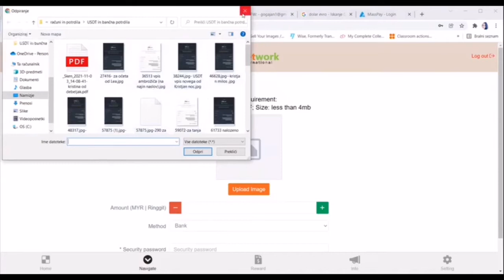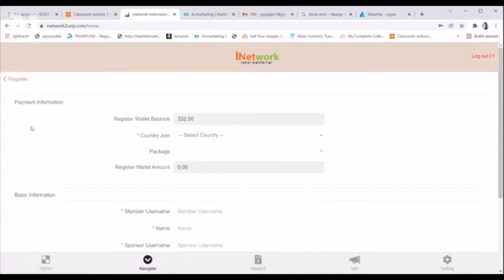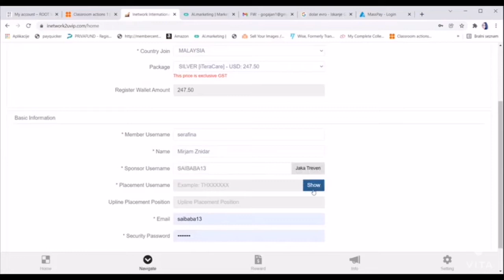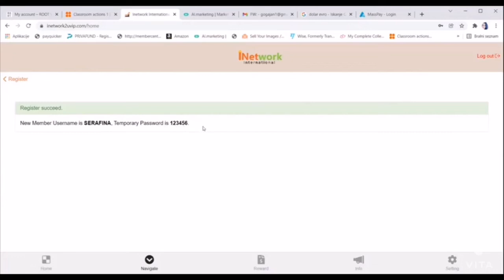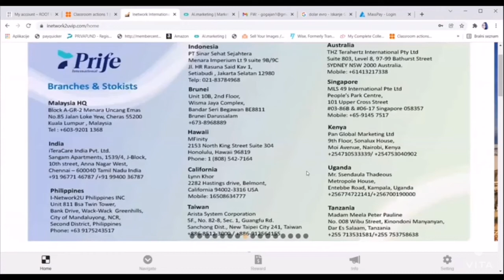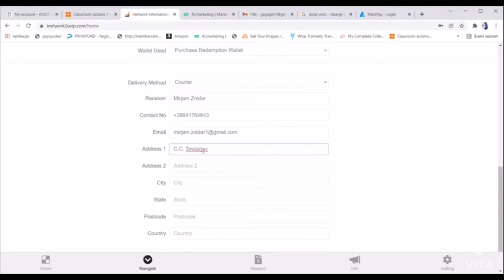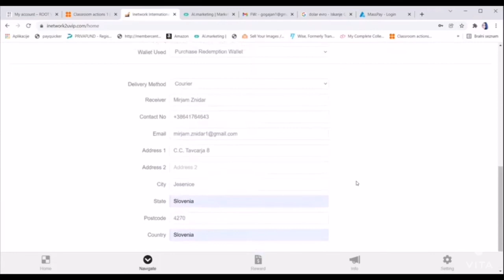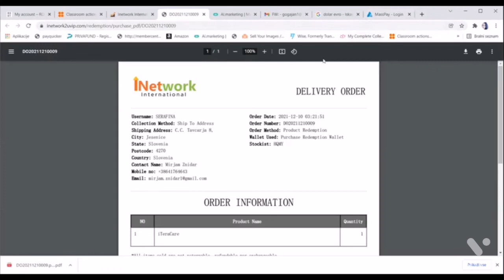iTeracare Tips | How to login website & Create new I'd | Topup Register Wallet account | New Video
In this video learn about how to Topup Register Wallet and create new I'd. How to login to new website.